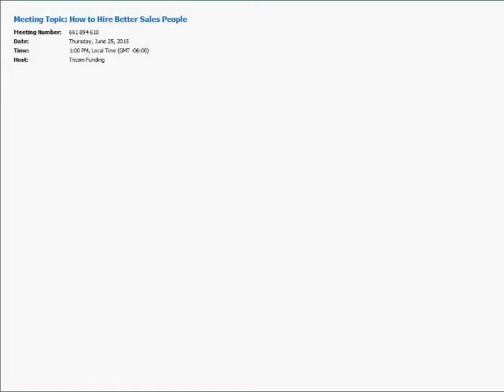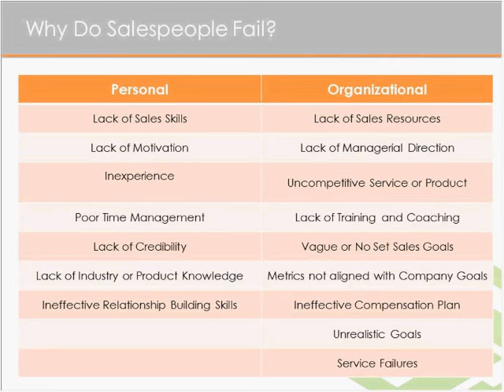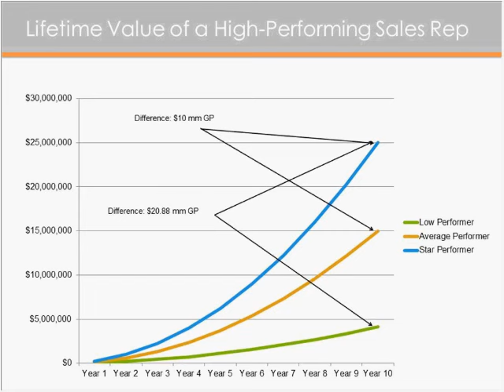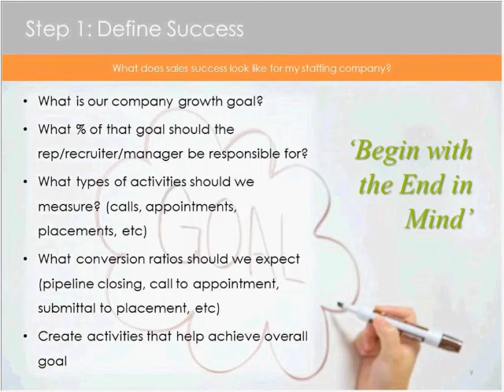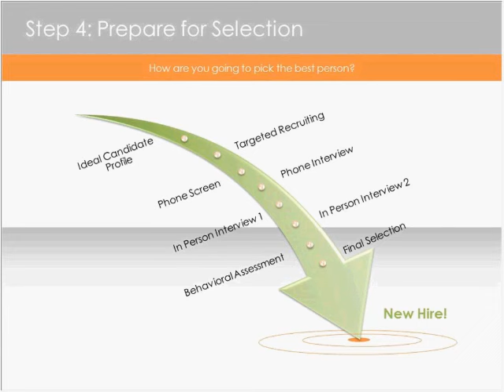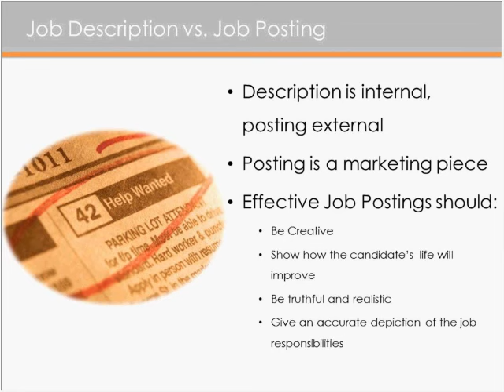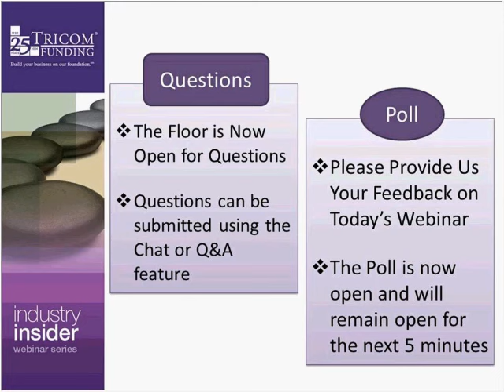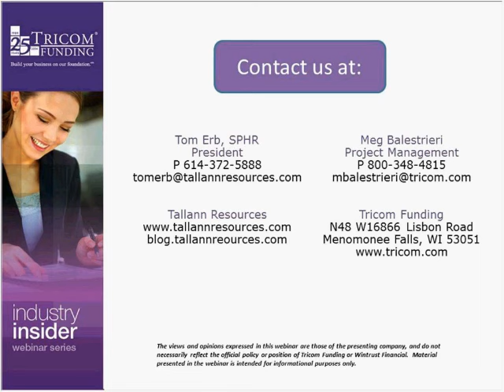How to Hire Better Salespeople